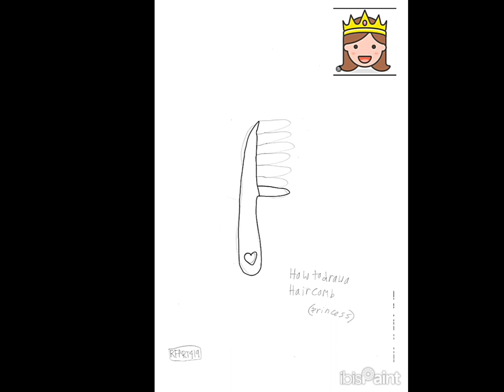9-22-2023 - How to Draw Princess Hair Comb - RFART419 - Original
This is my original student animated tutorial film made on September 22, 2023, about how to draw your own Princess Hair Comb if you want to create your own Magical Girl cartoon on YouTube someday.

Reference Link:
Princess Hair Comb: